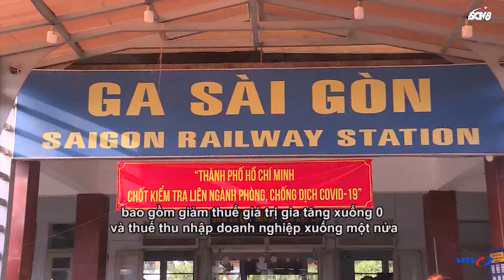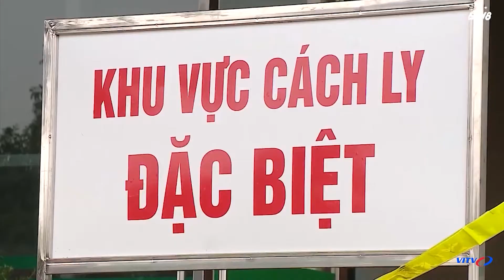Vietnam news 18/4: Shrimp sector sets sights on US$4 bln export target in 2021 | Into Vietnam VITV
►NỘI DUNG CHI TIẾT: Vietnam news 18/4/2021 | Into Vietnam VITV
- Transport Ministry proposes extending support policy for transport firms
- Shrimp sector sets sights on US$4 bln export target in 2021
- The noteworthy news of the day
- Other news in brief